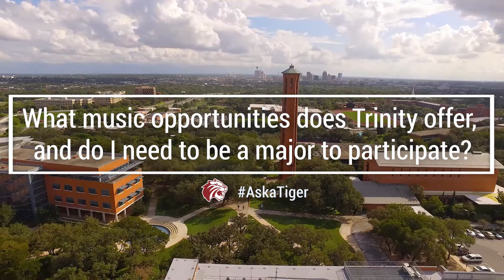AskATiger - What music opportunities does Trinity offer and do I need to be a major to participate?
You've got questions. We've got answers. Ask about life at Trinity University by sending your questions to or check out the answers to some previously submitted questions